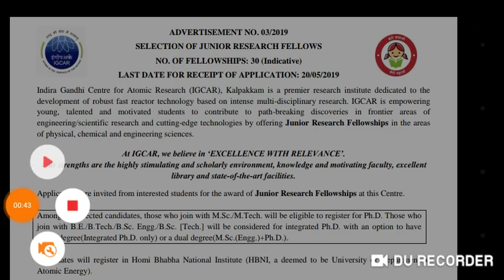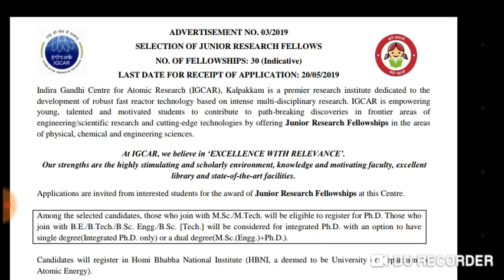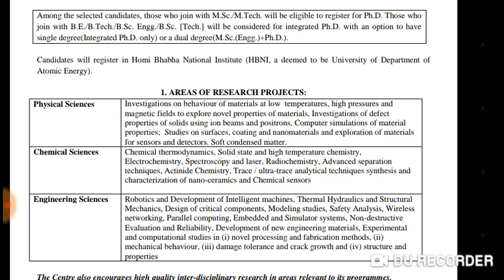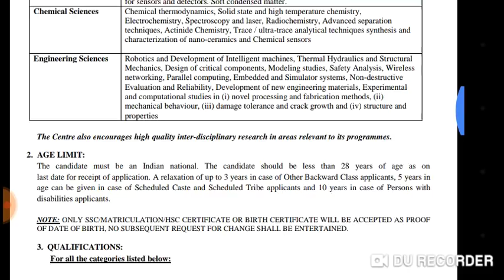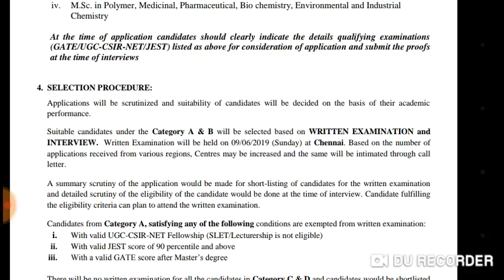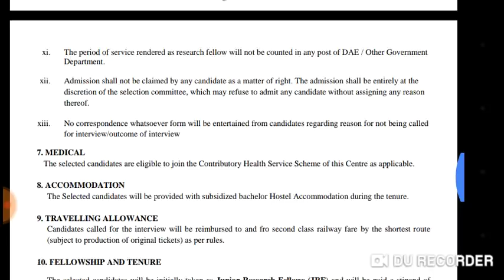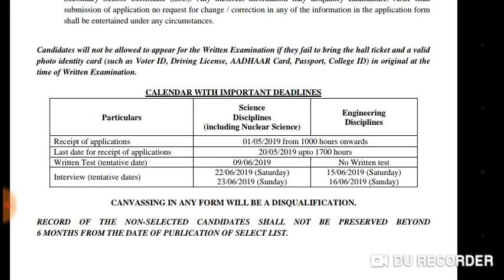IGCAR Recruitment 2019 | Apply online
Thanks.